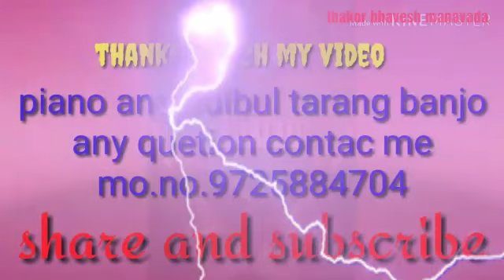Mane_ laija _ne_ tari _sangath _tara _vina _gamatu nathi"yamaha psr e223 play tutorial gujarati song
Mane laija ne tari sangath tara vina gamtu nathi
yamaha psr e223 orgen play
Alpa patel song
mane laijane tari sangath
Alpa patel song
Naresh navadiya
how to play gujarati song orgenpiano keyboard notes gujarati songpiano vagado gujaratipiano tutorialorgen tutorialmusical instrumant playpiano keyboard notespiano and orgen tutorialgujarati piano songgujarati orgen keyboard covernew gujarati song casio tutorialletest gujarati song play pianolearn piano and orgen tutorialgujarati song piano tutorial. DISCLAIMER.
.thanks.
.Piano tutorial gujaratiorgen tutorial gujaratibulbul tarang banjo tutorial gujaratiLetest gujarati song piano and orgen full tutorialindian electronic bulbul tarang banjo play gujaratilearn piano and casio gujaratimusical instrumant tutorial gujaratiplay benjo gujarati tutorialmusical instrumant play gujarati letest song eay wayhow to plat piano and casio and orgen keyboard gujaratiplay piano and orgen and bulbul tarang banjo any quetion gujaratilearn piano and orgen hindi supperhit song tutorialgujarati supper hits aong play gujarati learn casio and orgen keyboard tutorial gujaratihow to esyway playaying piano casio and keyboard notes gujarati